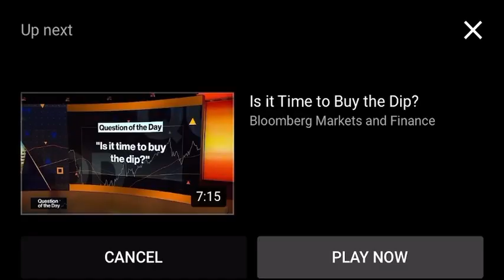NFT CEO Explains Their Worth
NFT CEO debunks bear thesis for NFTS and explains their current parabolic bull trend.